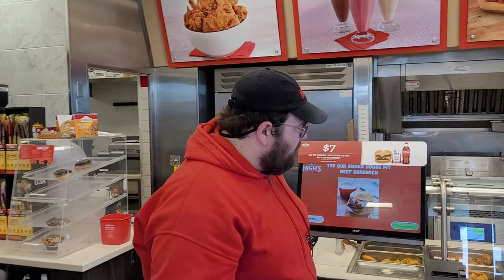EGG NOG I SCREAM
Red177

RedKnight77

177redknight

Red Knight Nation